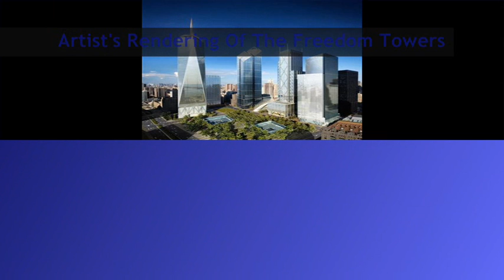Tribute to 9-11-01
video i put together in memory of all those who lost their lives in the terrorist attacks.